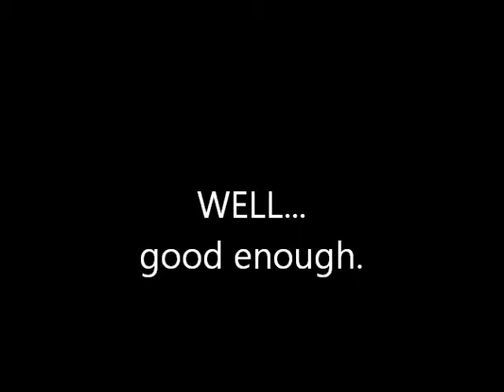Speak Now Tuesday looks terrible in RED.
Hey friends!